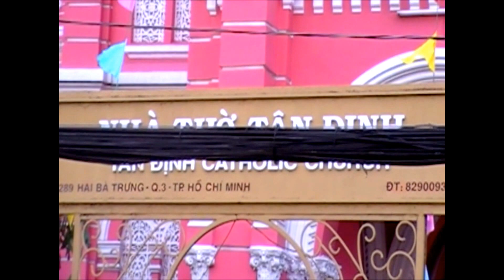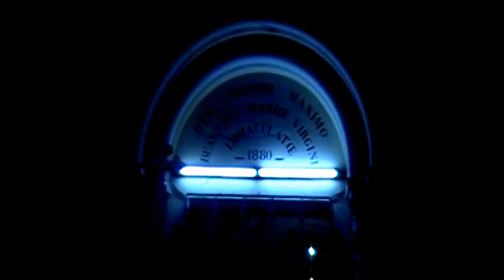Вьетнам Сайгон день 1